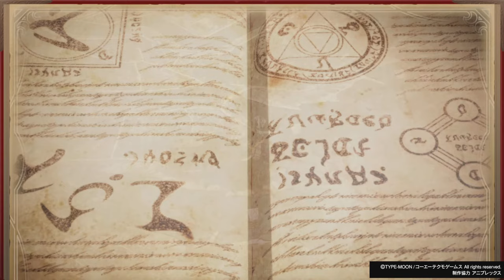【13】ボス戦！逸れのバーサーカー(第2章 逆巻く怒濤・ネタバレあり)【Fate/Samurai Remnant】フェイトサムライレムナント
この動画は自身でプレイした戦闘シーン・移動シーンが含まれており、
配信ガイドラインに従った投稿内容となります。

下記の配信ガイドラインの遵守した投稿をしております。
また、この動画にはゲーム内容のネタバレが含まれている可能性がありますので、ご理解の上ご視聴ください。

・「動画はお客様ご自身がプレイしている動画に限ります。」
→戦闘シーンや移動シーンなどの自身のプレイを含んだ動画となります。

禁止事項
・当社ゲーム内において撮影禁止とされている範囲を含む投稿
・配信許諾リストに記載されている規制範囲を含む投稿

上記の2点を守り、PS5本体の録画機能のみを使用した動画となります。

・スーパーサンクスは禁止されているため送金しないようにお願いします。

【再生リスト】
フェイト サムライレムナント

【ストーリー】
慶安四年、江戸。血で血を洗った乱世の終結から早数十年、民は泰平を享受する日々を送っていた。だが、その裏で人知れずして七人七騎の殺し合い、“盈月(えいげつ)の儀”が幕を開ける。浅草に住まう青年・宮本伊織を渦中へと巻き込みながら───

宮本伊織
CV / 河西健吾
キャラクター原案 / 渡れい
「江戸の民草の多くが死ぬだろう───
悪しき事、許されぬ事だ。」
大剣豪・宮本武蔵の養子にして弟子。江戸は浅草に住まう浪人。二天一流を修めた凄腕の剣士だが、武蔵はその奥義を伝える前に世を去った。いまだ極められぬ剣の道を求めて、日銭を稼ぎながらも鍛錬に勤しむ日々を送っている。

セイバー
CV / 山村響
キャラクター原案 / 武内崇
「弱い。きみ、剣以外の能はないのか？」
「剣士」のクラスを持つサーヴァント。古風な装いを纏い、波打つ剣を振るう。突如として伊織の前に現れ、その危機を救ったが、伊織を弱いと断じ、“盈月の儀”を一人で戦うと言って憚らない。平穏な江戸の町並みに興味津々な様子。

鄭成功 ていせいこう
CV / 前野智昭
「惻隠(そくいん)の心無きは、人に非ざるなり───
罪なき人々が死ぬのは、嫌いだ。」
英姿颯爽たる、快活な武人。先の南明皇帝であった隆武帝に重用され、国姓爺とも呼ばれる将帥。明の商人の子だが、母は日ノ本の生まれである。

アーチャー
CV / 小野賢章
キャラクター原案 / 森井しづき
「―――おまえにならば。
私が死の際に抱いた願いを、
託せるかもしれん。」
「弓兵」のクラスを持つサーヴァント。眉目秀麗、忠勇義烈。マスターである鄭成功を好ましく思い、その戦いを助けるべく弓箭を自在に操る。

地右衛門 ちえもん
CV / 岡本信彦
「奪い尽くす。燃やし尽くす。
俺のこの手で、何もかも……！」
幾重にも顔に布を巻いた、謎めく男。かつて天草島原で起こった、泰平の世を揺るがす大乱の生き残り。持てるものはなく、ひとり江戸へと現れる。

ランサー
CV / 坂本真綾
「……灰は灰、塵は塵。
すべてを───
等しく燃やし尽くしましょう。」「槍兵」のクラスを持つサーヴァント。二本の槍と黒炎を操り、戦場に昏い花を咲かせる。常に陰鬱とした様子なのには、何か理由があるようだが……。

由井正雪 ゆいしょうせつ
CV / 田村睦心
「願いし者マスターの自覚なき者を斬るは、我が信条に悖もとる。」
烈士にして軍学者。多くの浪人に慕われ、江戸で軍学塾を開いている。幕府に思うところがあるようだが、“盈月の儀”を前に仕官を決める。

ライダー
CV /
キャラクター原案 / 本庄雷太
「無知な者を無知なまま殺すことも、慈悲かと。」
「騎兵」のクラスを持つサーヴァント。黒鎧に身を包んだ、寡黙なる武者。身の丈ほどもある大太刀を淡々と振るい、無慈悲に敵を屠る。

土御門 つちみかど
泰広 やすひろ
CV / 三上哲
「然様なこともあろう。盈月の儀、何分手探りの試みゆえな。」
安倍晴明の裔にして、陰陽師の宗家たる土御門家の当主。“盈月の儀”の主催であり、見届け役でもあるというが……。

キャスター
CV / 勝杏里
キャラクター原案 / pako
「……まあ、勝手にするといい。
僕は僕の好きにさせてもらおう。」「魔術師」のクラスを持つサーヴァント。“盈月の儀”の裏側で何やら暗躍しているようだが、その目的も正体も一切の情報はない。

ドロテア・コイエット
CV / 平野綾
「解っていないわね。私たち魔術師が目指すものが何か───」
ガレオン船に乗って日ノ本へと来航した、異国の少女。スウェーデン貴族フレデリック・コイエットの娘であり、魔術の最高学府たる時計塔に所属する魔術師。

アサシン
CV / 石川英郎
キャラクター原案 / danciao
「やはりおまえは面白き娘だ。
それでこそ、おまえを試す甲斐がある。」
「暗殺者」のクラスを持つサーヴァント。長い手足を鞭のようにしならせる灰衣の怪人。多数の妖蛇を眷属として呼び寄せ、操ることができるという。

高尾 たかお
太夫 だゆう
CV / 小清水亜美
「───吉原の女は強いんだよ。
誰が失せた、誰が逝ったで
しょぼくれたりしない。」
吉原の楼閣・三浦屋の遊女。江戸で一、二を争う評判の美女で、大名をはじめ数多の男を魅了して止まないという。太夫とは最高位の遊女のことで、三大太夫の一人として持て囃されている。

バーサーカー
CV / 佐倉綾音
キャラクター原案 / こやまひろかず
「流れ流れて何処の江戸か。
慣れた霊基と違えども、
腰の二刀は変わりなし！」
「狂戦士」のクラスを持つサーヴァント。真名は、新免武蔵守藤原玄信。宮本武蔵とも。宮本伊織の師匠にして、二天一流の創始者、天下無敵の大剣豪。……だが、伊織の知る師匠とは些か、いやかなり、姿形が異なる模様。

逸れのセイバー
CV / 櫻井トオル
キャラクター原案 / しらび
「悪鬼は闇を招く。
そして闇を払うは、我が役儀！」
「剣士」のクラスを持つ、逸れのサーヴァント。葦毛の馬を駆り、大太刀を振るう鎧武者。悪鬼と呼ばれる何者かを敵視し、討滅するため追っている。

逸れのアーチャー
CV / 島﨑信長
「その刃、溢るる殺気、どこまでのものか！
私に見せてください！」
「弓兵」のクラスを持つ、逸れのサーヴァント。真名は、アルジュナ。蒼き炎を纏う弓を持つ、白衣の戦士。清廉で常に礼節を忘れず、公明正大に振る舞う。

逸れのランサー
CV / 神奈延年
「何者？　……そうさな。
ここを守る番犬代わり―――ってトコか。」
「槍兵」のクラスを持つ、逸れのサーヴァント。真名は、クー・フーリン。身の丈を超える長さの朱槍を、己の身の一部のように扱う。好戦的な性格で、歯応えのある戦いを求めている。

逸れのライダー
CV / 斎藤千和
キャラクター原案 / ワダアルコ
「これから二人でもーっといいことをして、
もーっと仲良くなりましょうね。」
「騎兵」のクラスを持つ、逸れのサーヴァント。真名は、タマモアリア。その可憐な容姿と、どこか浮世離れした言動で、男を虜にする。何かを乗りこなすのではなく、誰かが乗り物になってくれる系の騎兵のようだ。

逸れのキャスター
CV / 茜屋日海夏
キャラクター原案 / 左
「待たせたね、愛豚ピグレット
候補たち！
私がいなくて寂しかったかい？　寂しかったろう！」
「魔術師」のクラスを持つ、逸れのサーヴァント。真名は、キルケー。鷹の如き翼を持つ、いじらしき魔女。その卓越した魔術によって、対する者たちを翻弄する。

逸れのアサシン
CV / 安井邦彦
「武の本質とは畢竟
ひっきょう
、殺の一文字に他ならん。
背負わねば辿り着けぬ境地もあろう。」
「暗殺者」のクラスを持つ、逸れのサーヴァント。真名は、李書文。見慣れぬ装いに身を包む、眼光鋭き翁。武器を持たず、徒手空拳で戦う拳法家だが、その戦い方は過去の如何なる記録にも見当たらない。

逸れのバーサーカー
CV / 遠藤大輔
キャラクター原案 / Azusa
「狂戦士」のクラスを持つ、逸れのサーヴァント。筋骨隆々の肉体を誇る長髪の闘士だが、バーサーカーゆえか理性を失っている。何の理由あってか、高尾太夫と共にある。

小笠原おがさわら
カヤ
CV / 久野美咲
「つまり───いくさですね！
いくさであれば、無論お手伝いします！」
宮本伊織の義妹。養父・宮本武蔵亡き後は、小笠原家に養女として引き取られた。何かと無茶をしがちな兄を案じ、足繫く浅草へ通っては、甲斐甲斐しく世話を焼いている。

紅玉の書
CV / 茶風林
「精々縁を大切にすることだ。
……無論、この老骨との縁もな？」
宮本武蔵の遺産の一つである、西洋魔術書。意思を持ち、宙に浮き、人の如く喋る。伊織にとっての魔術の師であり、自称、武蔵亡き後の親代わりのような存在。

若旦那
CV / 関智一
衣装デザイン / 坂本みねぢ
「我こそは、世の万物を統べし真の王！
その上で、今は縮緬問屋
ちりめんどんや
の若旦那でもある。」
浅草に突如として開店した縮緬問屋「巴比倫弐屋
ばびろにや
」の若旦那。常に傲岸不遜で、伊織たちのことも「雑種」と呼ぶが、店を訪れる子供たちに囲まれる姿を目撃されることも。